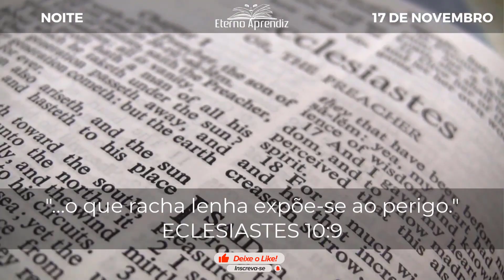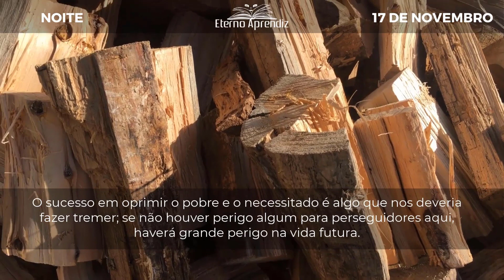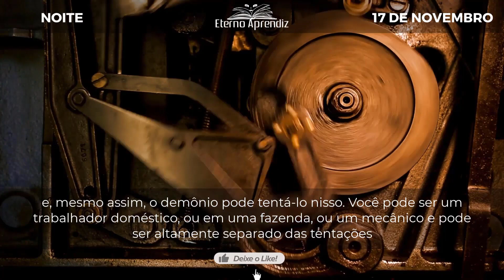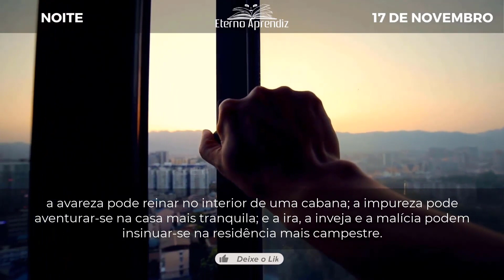O que racha lenha expõe-se ao perigo ECLESIASTES 10:9 REFLEXÕES ETERNO APRENDIZ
"...o que racha lenha expõe-se ao perigo." ECLESIASTES 10:9

DIA A DIA COM SPURGEON | NOITE | 17 DE NOVEMBRO | REFLEXÕES ETERNO APRENDIZ